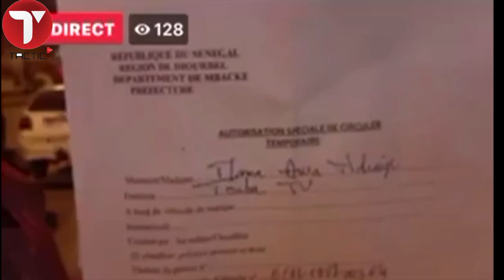Couvre-feu à Touba : Une journaliste de Touba TV brutalisé par les forces de l'ordre !!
Brutalisée par les forces de l'ordre qui étaient en faction dans le cadre du couvre feu décrété par le président de la République Macky Sall,  Mame Awa Ndiaye, la journaliste de Touba Tv qui était en reportage a Khayra est actuellement  très mal-en-point.